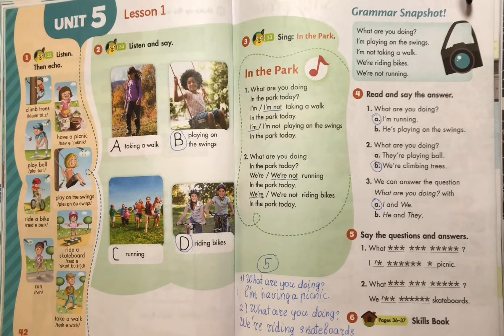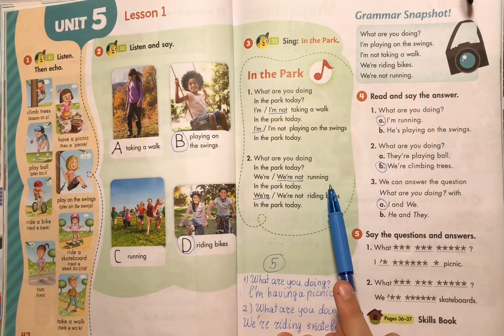4-cü sinif happy campers Unit 5, lesson 1 , sehife 42,43.